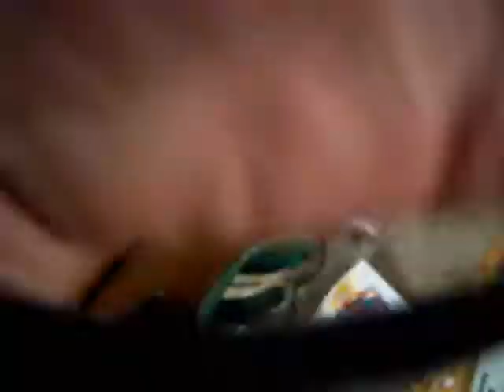Amateur artist, paints to Coil.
This Is the first video I've ever done with me painting. hens the camera work (If you call it that) leaves much to be desired.

I used "Tatted Man" by Coil, Simply because it was roughly the same length as the recording sped up.

I would like to point out, that i have no schooling in art. i simple learned by doing. so don't be shocked that my art might not have any impact on you.

If you don't like it, it wont offend me.